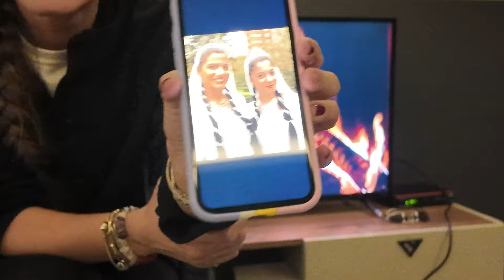ÇİRKİN DOĞUM GÜNÜ PASTALI VLOG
Merhabalaaaar. Oğuz (ben) , Selen'e sürpriz doğum günü düzenledim. Çirkin bir doğum günü pastası yendi. Aydın'a, Selen'in  çocukluk arkadaşının yanına seyahat ettik. Aydın Sokak Lezzetleri 'ni de denedik. Sopho 'nun acı sos ve yemekler için de kullanılabilecek makarna soslarını denedik. Acı soslarda en yüksek acının iki derece altında ağzımız uyuştu. Kuka ve gümüşten oluşan tesbihimi Kuşadası 'nda kaybettim. Bulan olursa maile yazsın :) Aydın 'daki arkadaşlarımızla keyifli ve bol eğlenceli bir video çektik. Selen'in doğum günü pastasını görmelisiniz!

İyi seyirleeer...